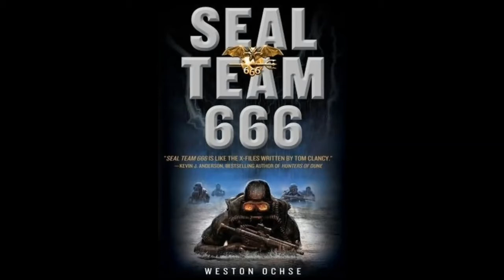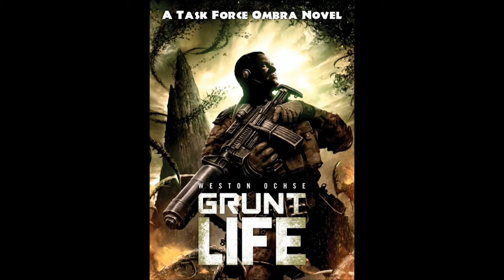Weston Ochse Interview about Grunt Life!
Check out my interview with The Bram Stoker award winning author of Seal Team 666 and the Grunt series of military sci-fi novels - Weston Ochse!

Since I had met and talked to Weston a few times I asked him if I could interview him to make as a bonus video for my youtube channel/ this blog. We try not to spoil the book for the first 10 minutes, but after that we do mild spoilers. Here is the thing the last 20 minutes are real nitty gritty details about writing the book. I think all authors could learn from the discussion. So yeah here it is.
 You can download for a limited time on Sound cloud...